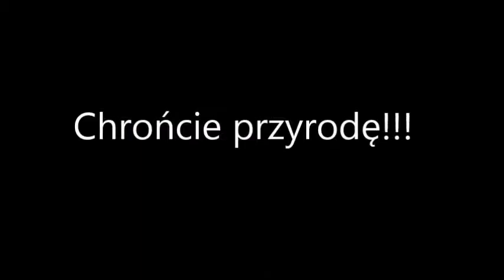Przyroda PpM. Żmija zygzakowata #5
Ostatnio spotkałem żmiję po 6 latach na swojej drodze krótki filmik o obu spotkaniach na górskich wędrówkach